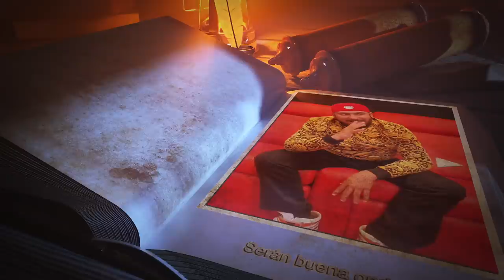Así se comportan las estrellas más famosas de Hollywood en la vida real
Ustedes se han preguntado cómo son estas estrellas, aquí les cuento todo.